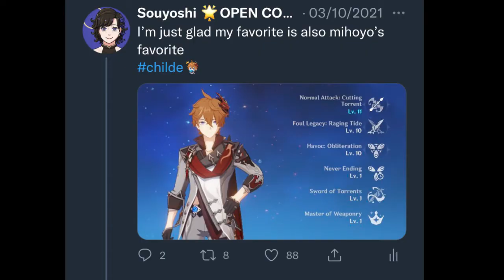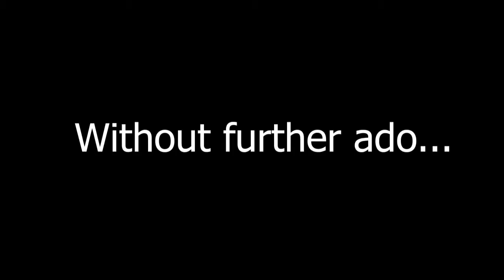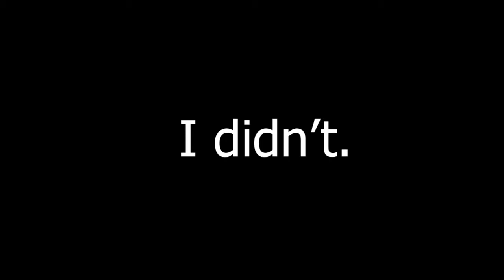Meta is temporary waifu is eternal | Childe Re-Rerun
Rolling for Mr. Worldwide